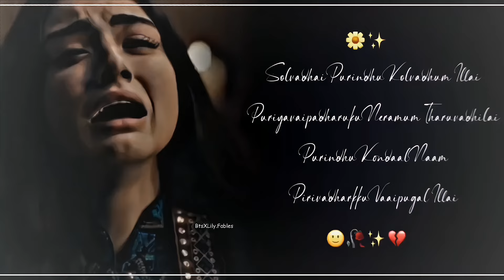En Nenjil Oru PooPoothathu BTS JK TamilWhatsAppStatus💚💔🥀 BtsXLily.Fables💜✨jungkook